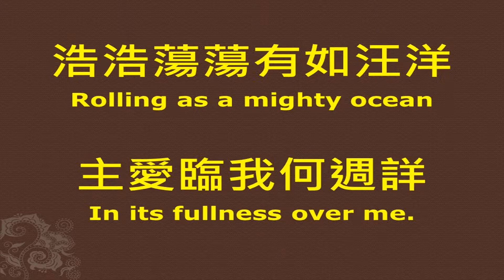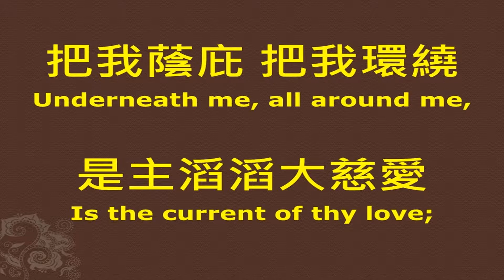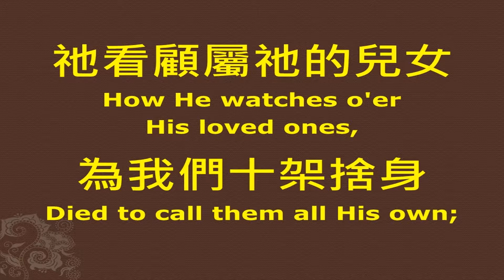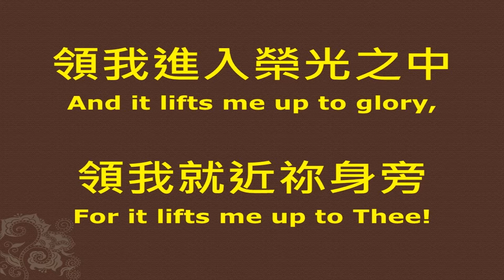深哉，深哉，耶穌的愛 The Deep Deep Love of Jesus (Piano)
深哉，深哉，耶穌的愛 O the deep, deep love of Jesus
詩集：青年聖歌 II，187
Author: Samuel Trevor Francis (1834–1925)
Tune: EBENEZER (Williams)
Music Played by Kaleb Brasee

(1) 深哉，深哉，耶穌的愛，
      O the deep, deep love of Jesus!
      無限廣闊無限量；
      Vast, unmeasured, boundless, free;
      浩浩蕩蕩有如汪洋，
      Rolling as a mighty ocean
     主愛臨我何週詳。
      In its fullness over me.
      把我蔭庇把我環繞，
      Underneath me, all around me,
      是主滔滔大慈愛；
      Is the current of thy love;
      導我前行領我歸家，
      Leading onward, leading homeward,
      安息天上到萬代。
      To thy glorious rest above.
(2) 深哉，深哉，耶穌的愛，
      萬國萬民當稱揚；
      Spread His praise from shore to shore!
      何等的愛永久的愛，
      How He loveth, ever loveth,
      永永遠遠不更改；
      Changeth never, nevermore!
      祂看顧屬祂的兒女，
      How He watches o'er His loved ones,
      為我們十架捨身；
      Died to call them all His own;
      為我們在父前代求，
      How for them He intercedeth,
      在寶座看顧施恩。
      Watcheth o'er them from the throne!
(3) 深哉，深哉，耶穌的愛，
      是愛中至上的愛；
      Love of every love the best!
      是廣闊賜福的洋海，
      'Tis an ocean vast of blessing,
      是享安息的港口。
      'Tis a haven sweet of rest!
      深哉，深哉，耶穌的愛，
      對我有如在天堂；
      'Tis a heaven of heavens to me;
      領我進入榮光之中，
      And it lifts me up to glory,
      領我就近祢身旁。
      For it lifts me up to Thee!